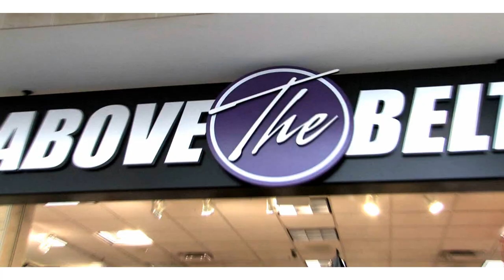Imprint - So good to me [Official Music Video HD 1080p + Download link]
Imprint - So good to me official music video. Off the Cali Grown mixtape

Filmed by: Sleepless fame films

FREE Ringtone:
Text impmusic to 69937 to get this song and other Imprint ringtones for free

Download the "Imprint" app for free on android and iphone, ipad, and itouch